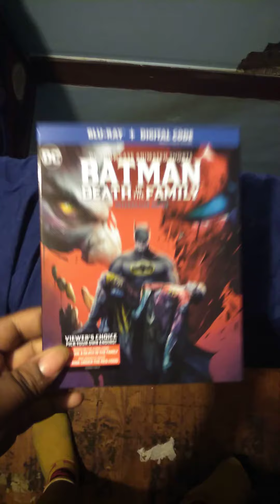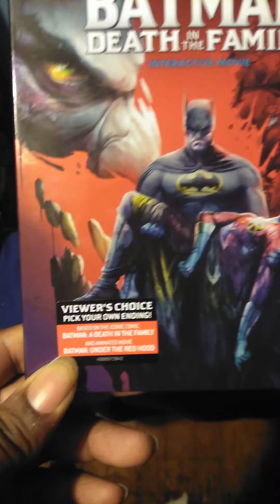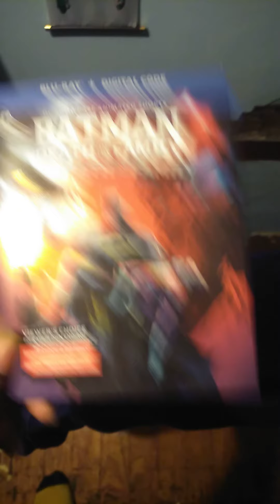very short review on batman death in the family